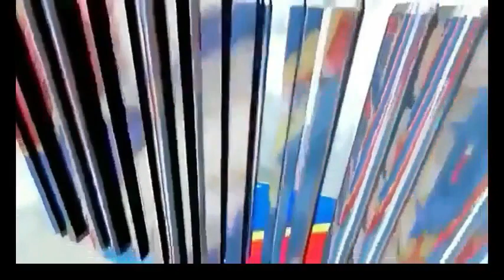INFOS ANALYSE ELECTIONS OU PAS? & L'IDENT. PAR L' ONIP? CENI NANGAA CONFIRME POUR 2023 MAIS COMMENT